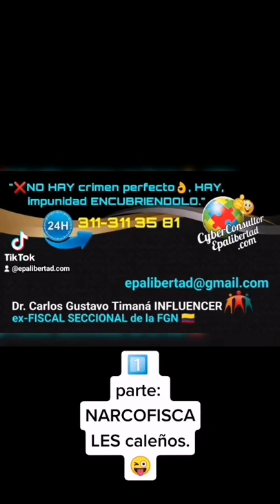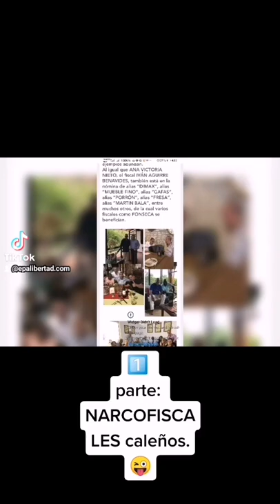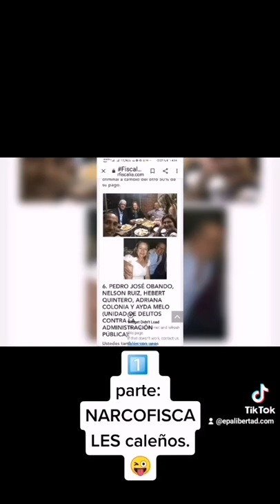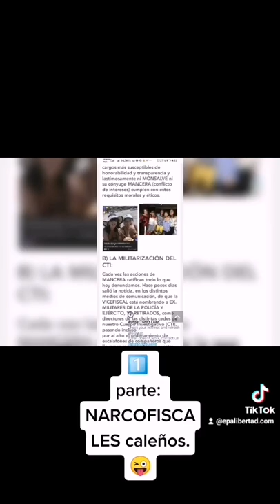1⃣narcofiscales😜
Video de Carlos Gustavo Timaná 👌